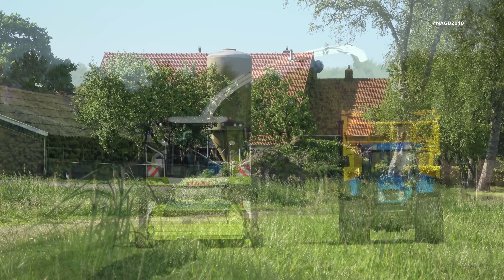Loonbedrijf Reimink hakselt eerste snede & hectares gras met nieuwe Claas Jaguar 950 DP (2018)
Loonbedrijf Reimink (Den Ham) hakselde afgelopen zaterdag de eerste hectares gras met hun gloednieuwe Claas Jaguar 950 Dynamic Power bij Immink in Daarle.
Naast de hakselaar zien we een Claas Axion 850 met een eveneens nieuwe Claas Cargos 8500 en een New Holland TVT190 met DEWA 3-asser silagewagen.
In de video ook beelden van de kuil met daarop een Volvo L70F shovel die het gehakselde gras verdeelt en vastrijdt.

Contractor Reimink (Den Ham) chopping the first hectares of grass this Saturday with their brand new Claas Jaguar 950 Dynamic Power for Immink in Daarle.
Alongside the forage harvester we see a Claas Axion 850 with a also new Claas Cargos 8500 and a New Holland TVT190
with a DEWA tri-axle silage trailer.
In the video also footage of the pit where we see a Volvo L70F wheel loader spreading and compacting the grass.

5 mei 2018